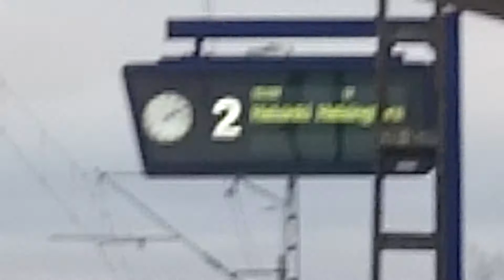U-juna pysähtyy Luomaan